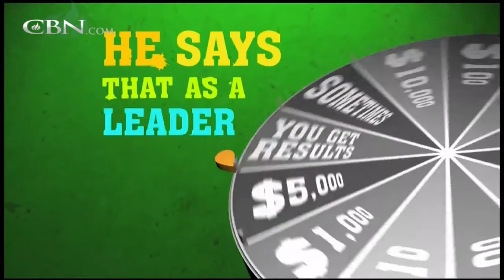Learn the Boundaries of Leadership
Psychologist and best-selling author Henry Cloud discusses how the best leaders set boundaries to get the most out of employees and family members.